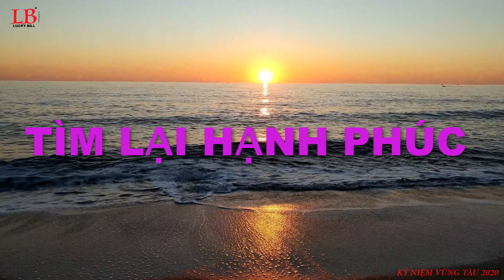Mỗi chúng ta ai cũng cần hạnh phúc gia đình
Có rất nhiều định nghĩa về hạnh phúc, có những cách hiểu đơn giản nhưng cũng có những cách hiểu phức tạp. Hạnh phúc có khi không phải tìm kiếm đâu xa, mà nó ở ngay bên ta, hay hạnh phúc chỉ đơn giản là yêu và được yêu, được nở nụ cười hay được rơi nước mắt, được quan tâm và được ai đó quan tâm…chỉ đơn giản là vậy nhưng có người đã dành cả đời để đi tìm.